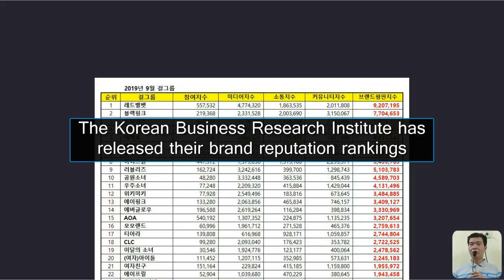TOP popular female groups in Korea September 2019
Твір "TOP popular female groups in Korea September 2019", створений Popularity, ліцензовано на умовах Ліцензії Creative Commons Зазначення Авторства 4.0 Міжнародна.